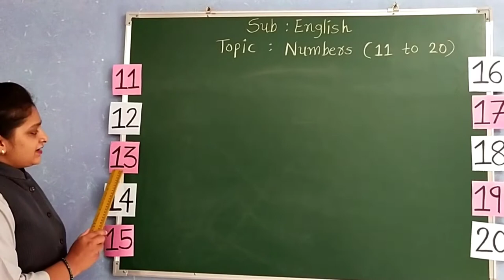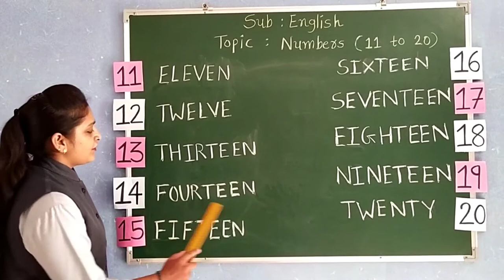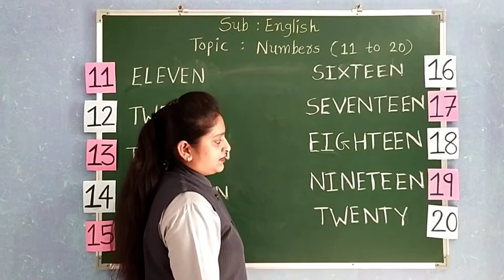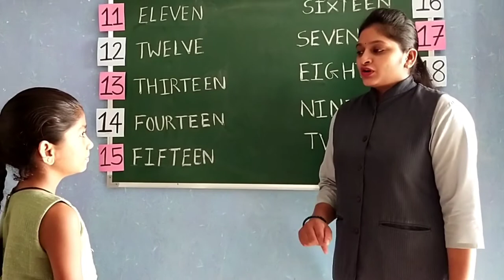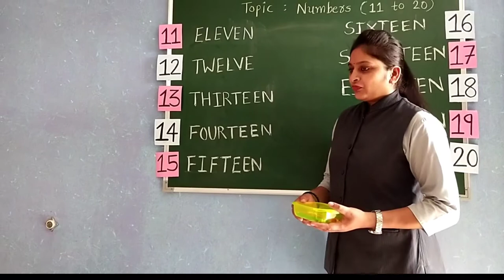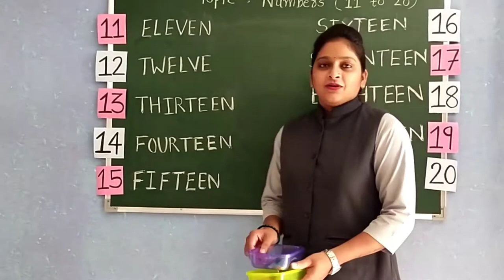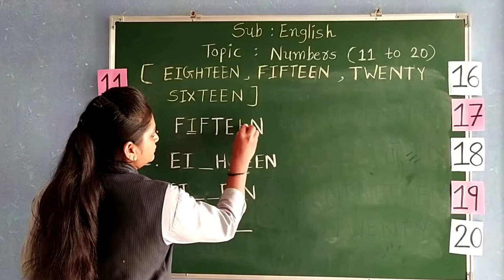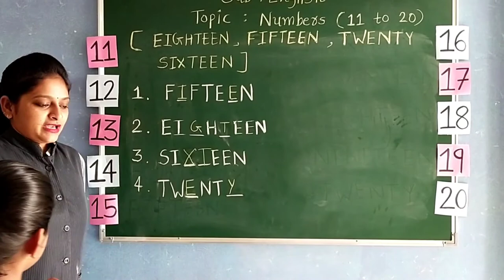GUJ MED STD 2 ENGLISH NUMBERS 11 TO 20 PART 1